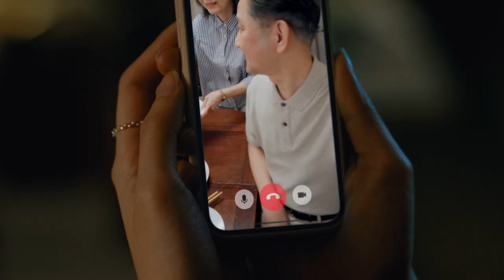媽媽最想囝囡「餸」嘅母親節禮物係…?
究竟點先可以感動媽咪
其實，媽媽最想要嘅，可能好簡單
日常一起嚐 就係最好嘅母親節禮物
想煮出家的味道
立即睇李錦記廚房 易煮食譜